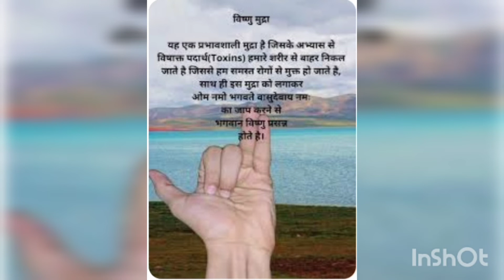mudra-50 vishnu mudra॥balance stress anxiety and nerves system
vishnu mudra is beneficial for those who gets stress anxiety mentally physically emotionally and many other problems balances everything

mathsya mudra
garuda mudra
hakini mudra